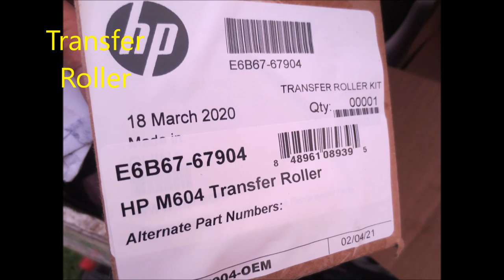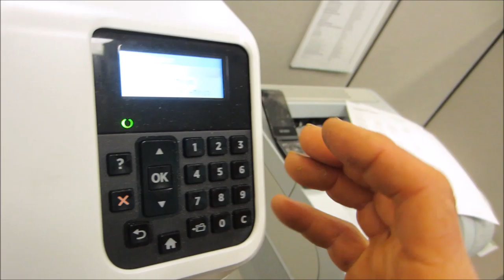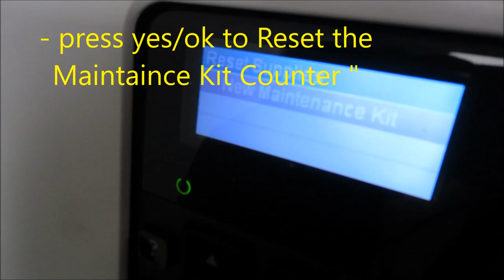Printer Services 707 443 8347